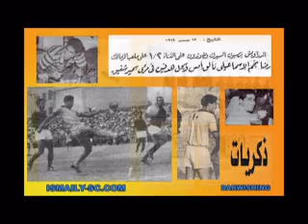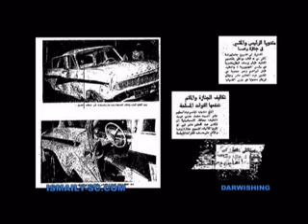الراحل رضا ~~ ساحر الكرة المصريه